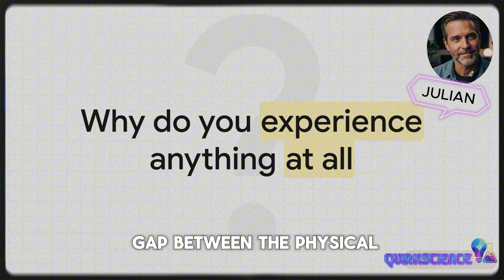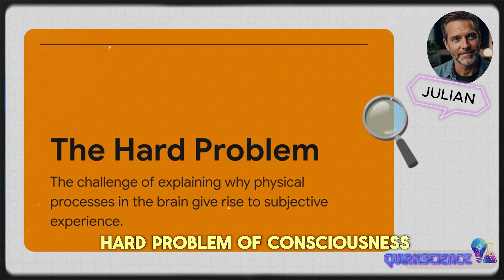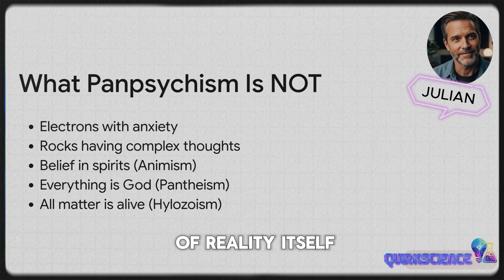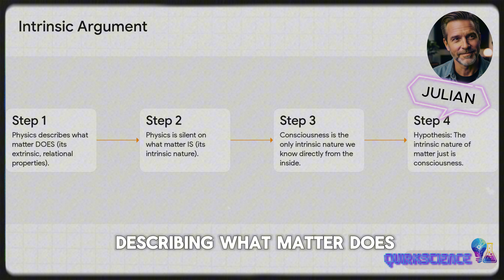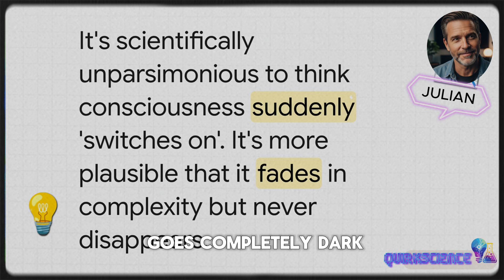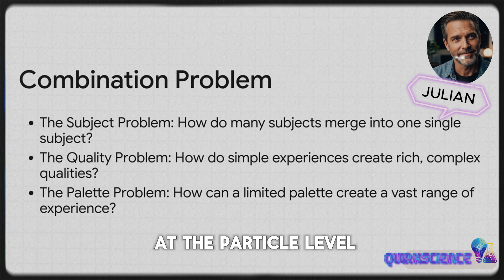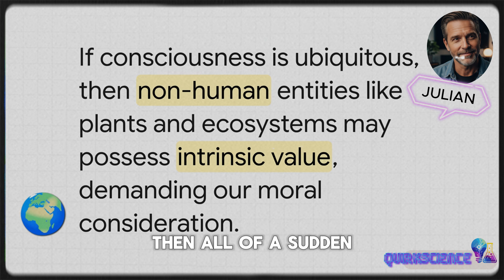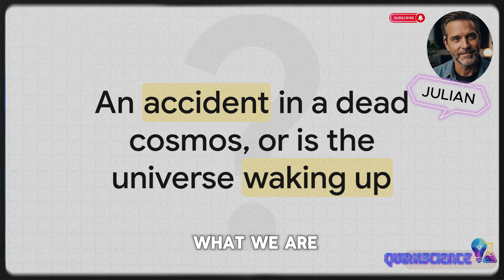Is the Entire Universe Conscious? The Science of Panpsychism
Science can map every neuron in your brain, but it cannot explain the single most obvious fact of your life: why you have a subjective, inner world at all. This is the "Hard Problem of Consciousness," and it has stumped scientists and philosophers for centuries.

The failure of traditional theories like materialism and dualism has forced a serious look at a radical, mind-bending alternative: Panpsychism. This isn't a new-age fad; it's a serious theory with a rich intellectual history, proposing that consciousness is not an accident of biology but a fundamental, intrinsic feature of all matter in the universe.

In this video, we explore the powerful arguments for panpsychism, the strange gap in what physics tells us about reality, and the single biggest challenge the theory faces: the "Combination Problem."  Ultimately, we confront the profound implications: if panpsychism is true, we are not just a brief flicker of awareness in a dead cosmos. We are the universe itself, slowly waking up.

Dive into the most mind-blowing science facts with @factquirk! 🤯🔬 Explore the cosmos, unravel Earth's secrets, and understand the wonders of the human mind!

✨ Shop our universe-inspired apparel & drinkware! Cosmic Threads & Sips